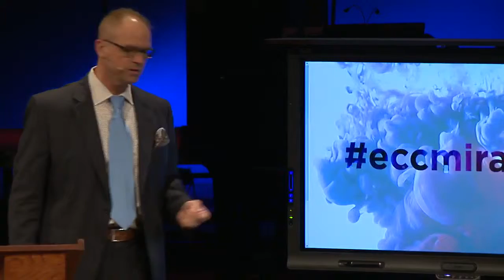Miracles #1: Water to Wine - 9am